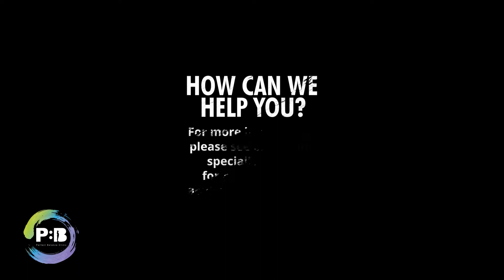Head rotations*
This exercise is useful for encouraging rotational movement in your neck by stretching muscle at the front and back of your neck. Individuals with tightness or restricted movement in the neck will benefit from this exercise.